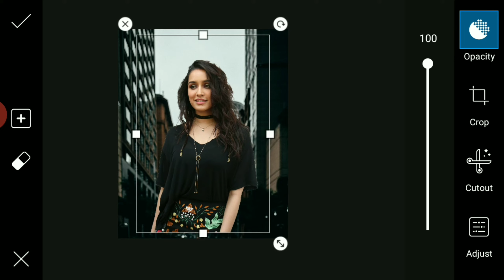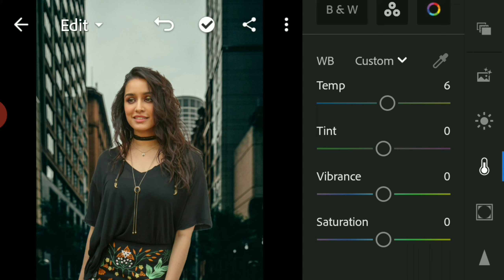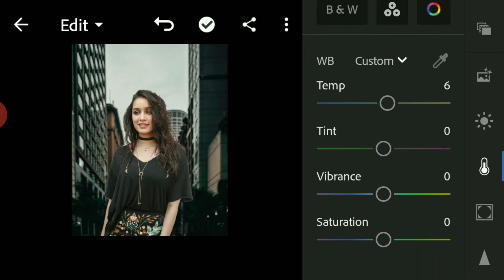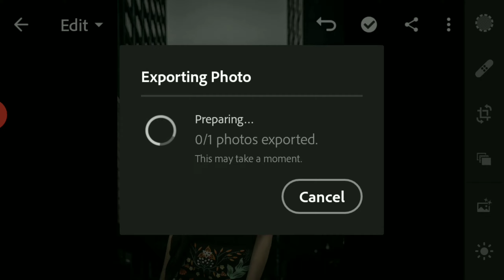PICSART BLACK TONE PHOTO EDITING TUTORIAL STEP BY STEP